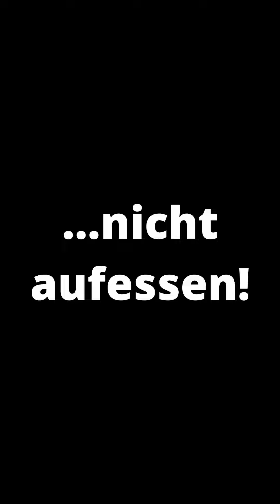Schweinedame Uschi hat Hunger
Liebe geht durch den Magen? Uschi zeigt hier, wie gut es ihr schmeckt. Als ehemalige Zuchtsau aus der Massentierhaltung kann sie bei unserem Mitglied Jutta Kosmala im Schweineseniorenheim endlich leben. Nach so vielen Jahren der Qual und Ausnutzung in einer industriellen Schweinezucht.

Blauer Himmel, andere tierische Mitbewohner, grünes Gras. Eine leckere Mahlzeit. Schweineherz was willst Du mehr?
Danke, dass es Dich gibt liebe Uschi. Du bist ein Schatz.